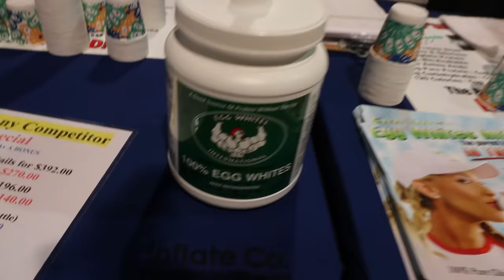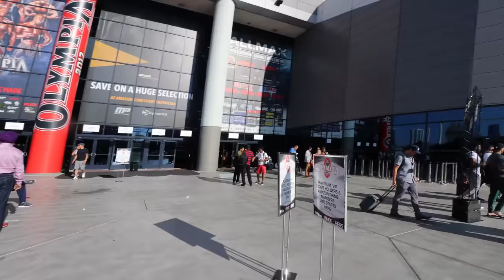What happens in Vegas- Expo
VLOG 10
Mr Olympia expo Las vegas.